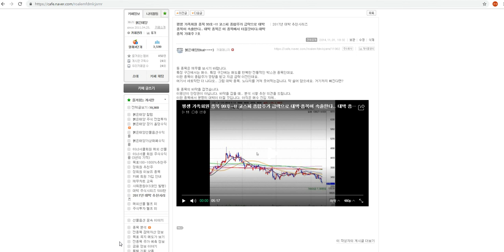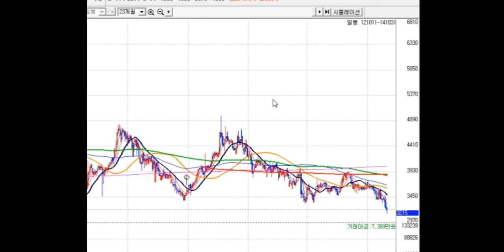대박주--평생 가족회원 종목 99호~!! 코스피 종합주가 급락으로 대박 종목이 속출한다.. 대박 종목은 이 종목에서 터질것이다.대박 종목 기대주 7호